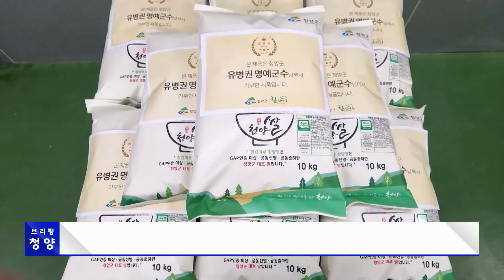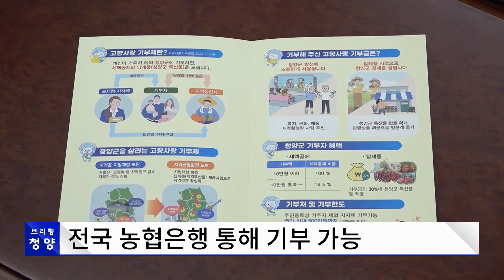[브리핑 청양] 고향사랑기부제 한 달···청양군 순항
[브리핑 청양] 2월 2주차 주요 소식
- 고향사랑기부제 한 달···청양군 순항
- 청양군 지방재정 운영 전략보고회 개최
- 청양군민 100인 토론회 참여자 모집
- 정월대보름 맞아 정산동화제 행사 개최